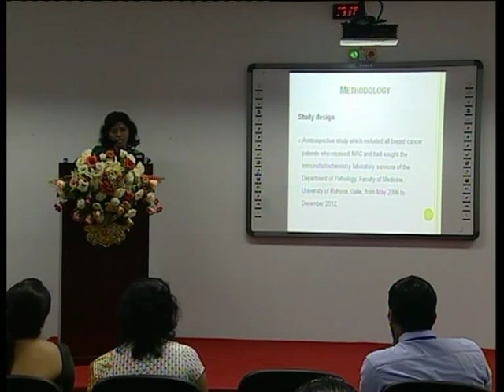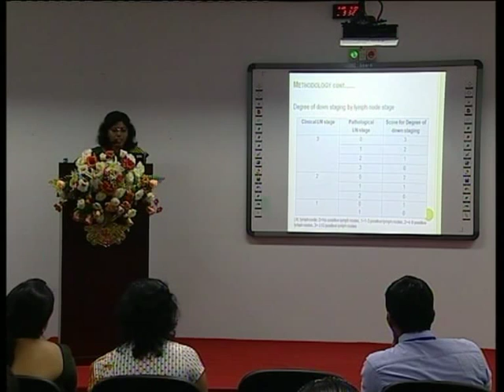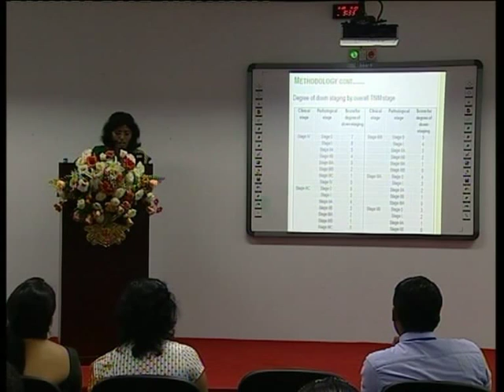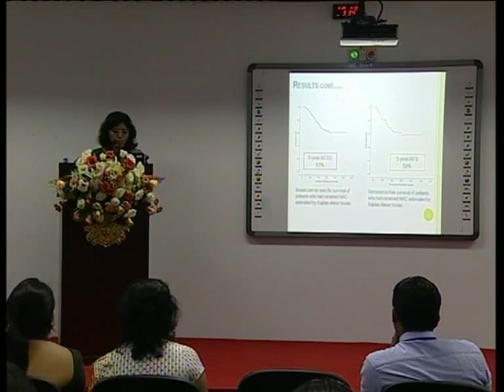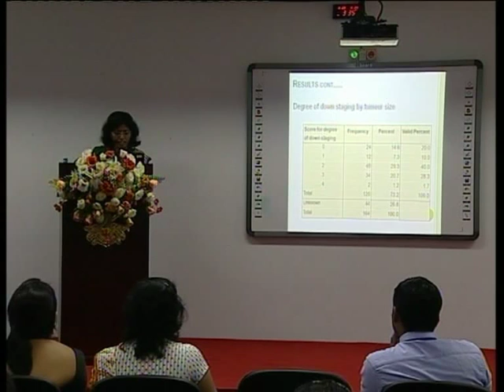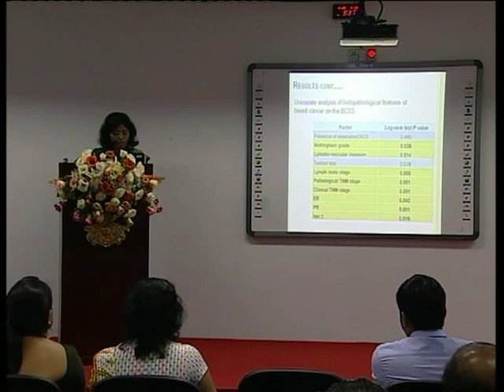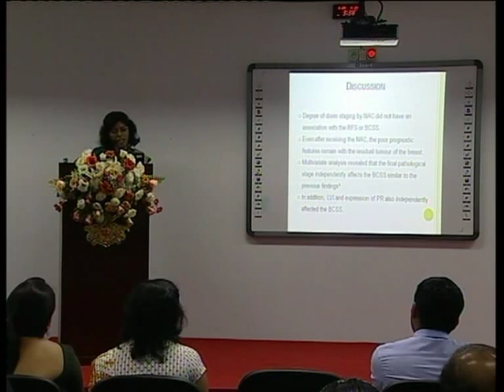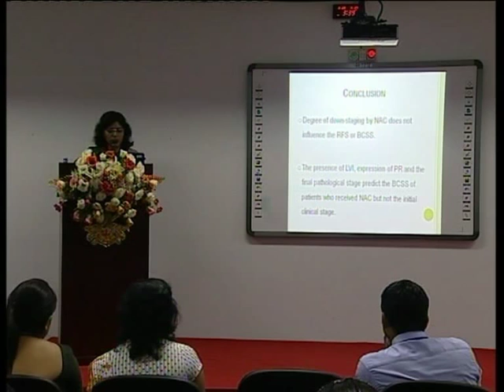HH Peiris, LKB Mudduwa, NI Thalagala Part2[2015]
Predictive Factors of Breast Cancer Specific Survival of Patients who Received Neoadjuvant Chemotherapy